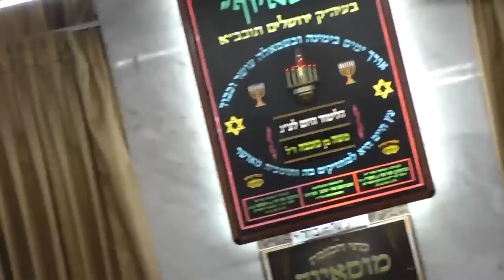הרב בן ציון מוצפי • פרשת מקץ • זאת החנוכה תשפ'א